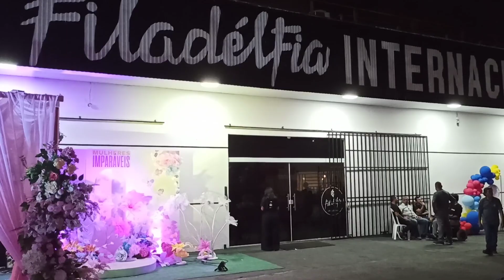Congresso de Mulheres 2023 | Igreja Batista Filadélfia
Veja como foi o congresso feminino deste ano que reuniu cerca de 500 mulheres na Igreja Batista Filadélfia em São Luís.